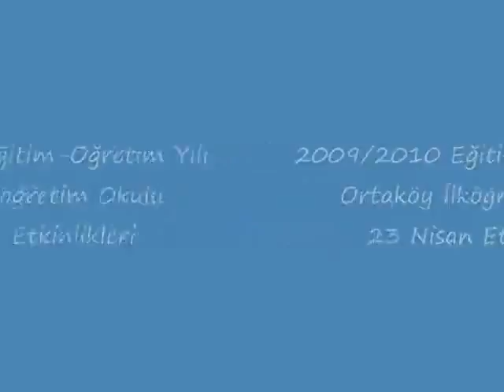23 Nisan Simit Yeme Yarışması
23 Nisan Simit Yeme Yarışması